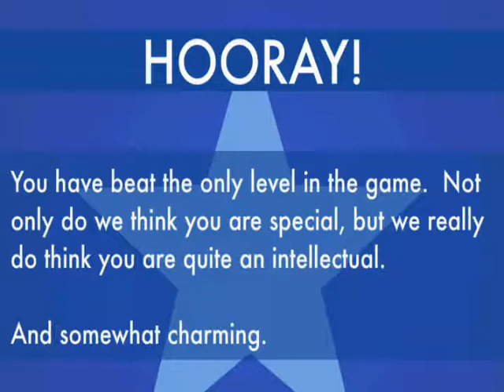This Is The Only Level 2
AKA: The Second Of An Interesting Little Trilogy, Now Done Blind